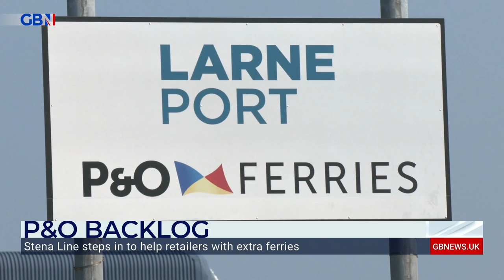P&O crisis: DUP Agriculture Minister Edwin Poots MLA & Retail NI Chief Executive Glyn Roberts react